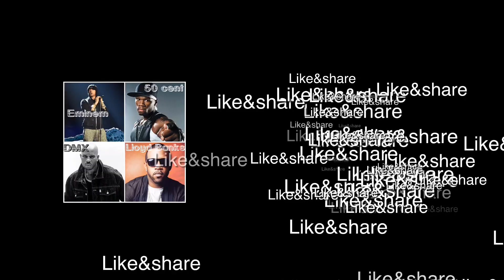(FREE) Eminem Lloyd Banks DMX 50 CENT :) CHECK ME OUT YO! (Remix)